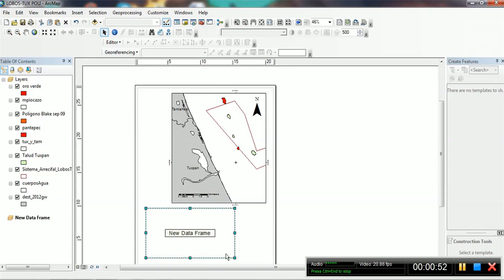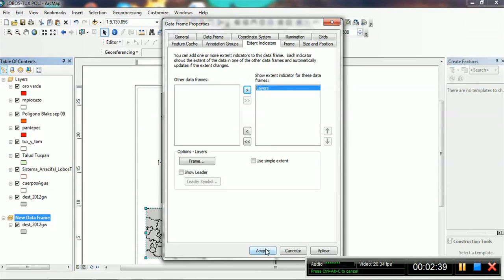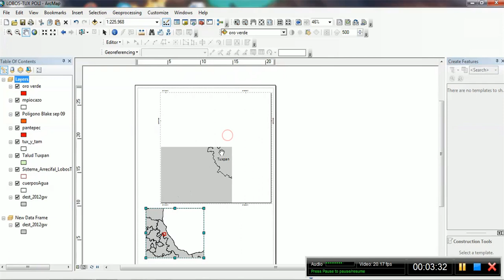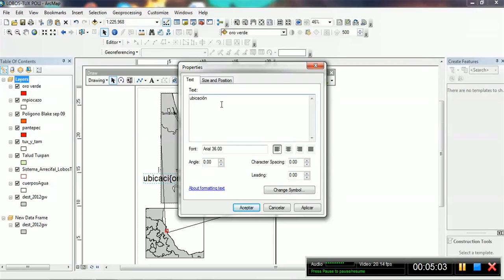Como insertar mapa de ubicación en ARCGIS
Hola, espero les sea util. Lo quise hacer sencillo para que pudieran aprender esta funcion sin complicaciones. Es Arcmap v10.1